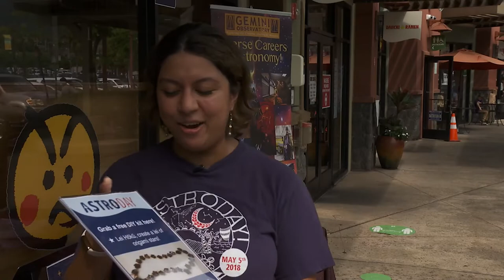AstroDay Kona Interviews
A series of interviews with attendees and activity hosts at AstroDay Kona 2021

Credit:
Maunakea Observatories